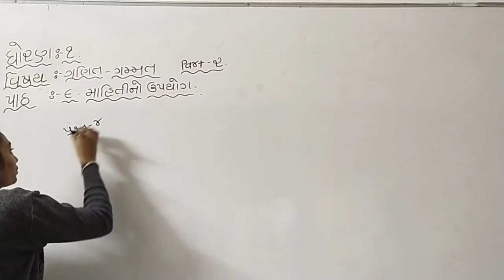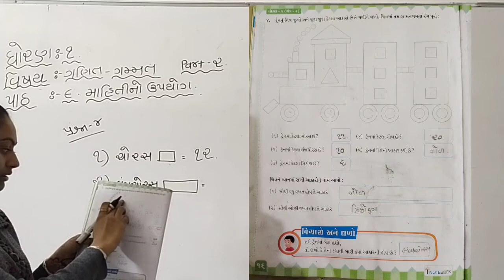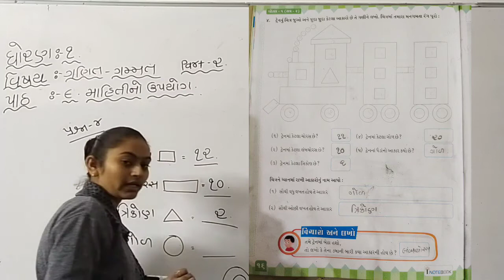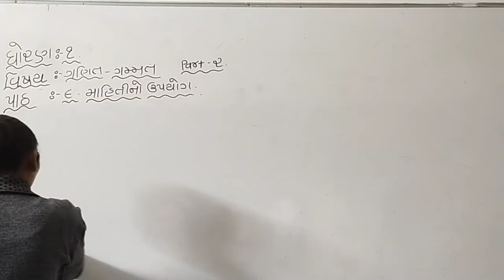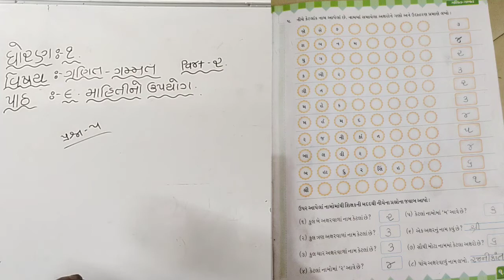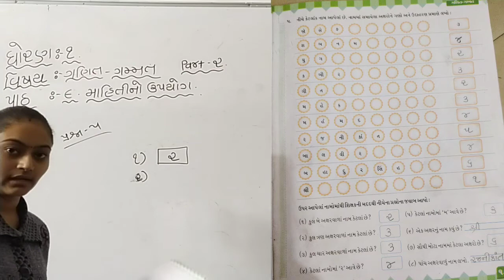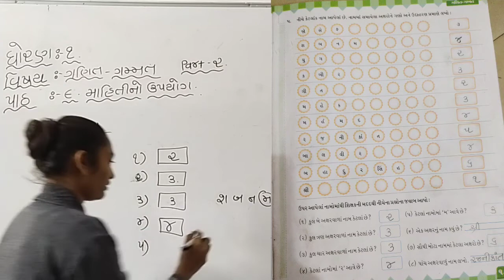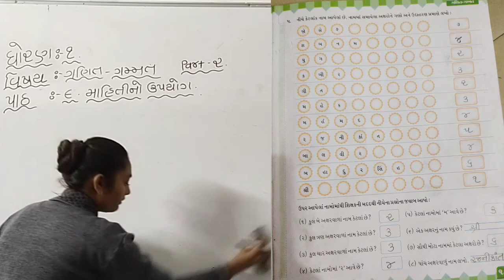ધોરણ - 1 // વિષય - ગણિત // પ્રકરણ - 9 // ભાગ - 2 //